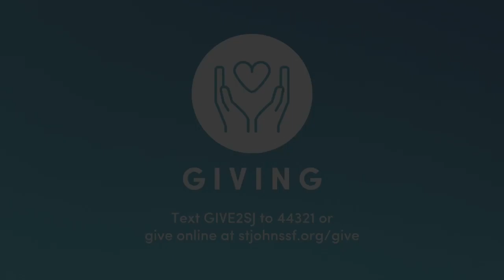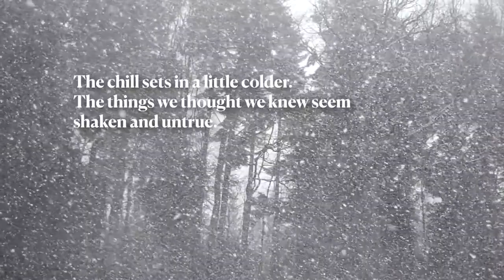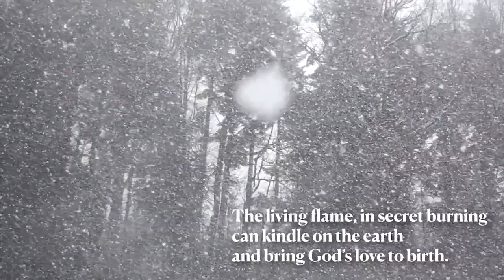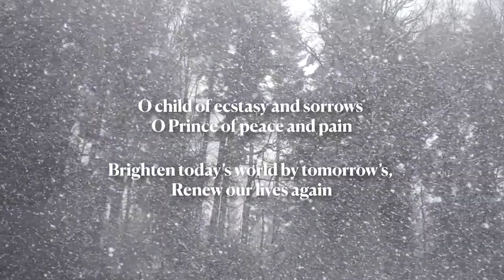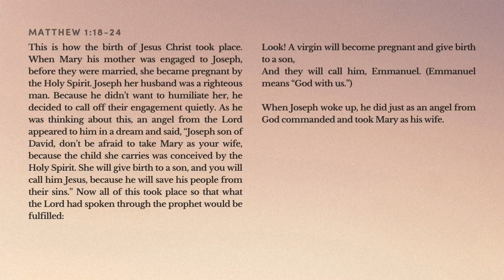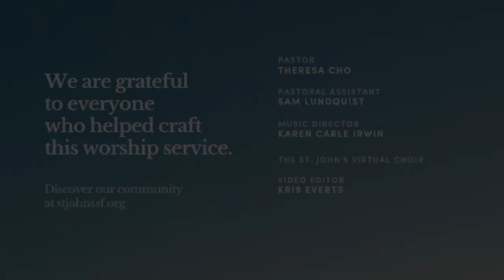St. John's Online Worship | What Are You Waiting For?: Week 2 | December 4, 2022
Our God is a God of life. As we continue in week two of Advent, we come to the story of Mary and Joseph in the Gospel of Matthew as they wait for the miracle of Jesus.